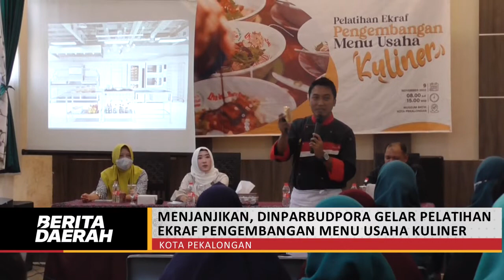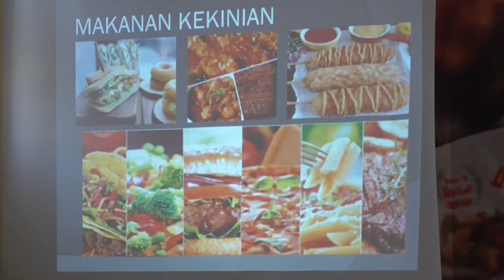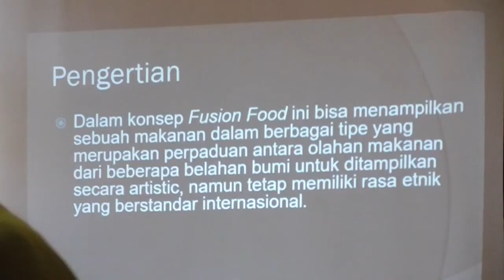MENJANJIKAN, DINPARBUDPORA GELAR PELATIHAN EKRAF PENGEMBANGAN MENU USAHA KULINER